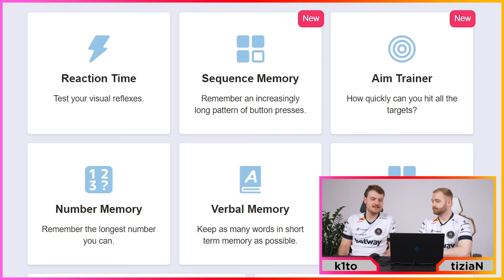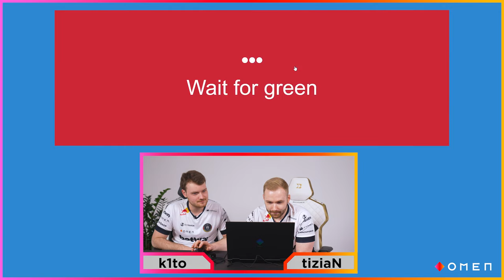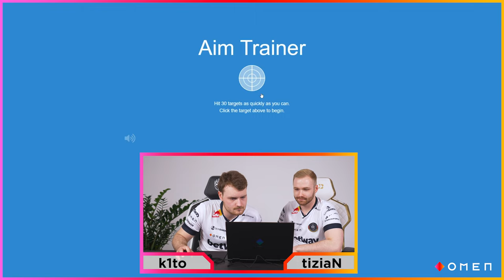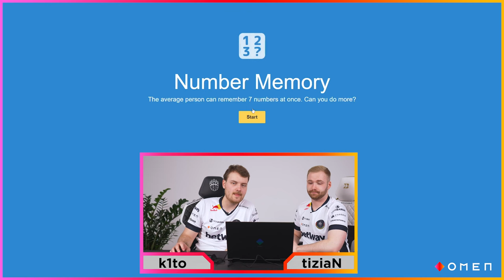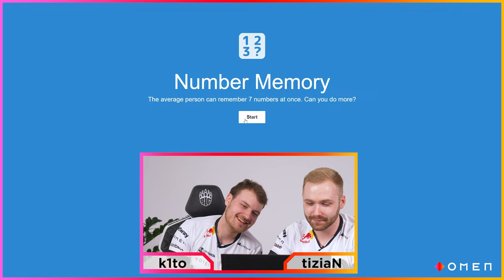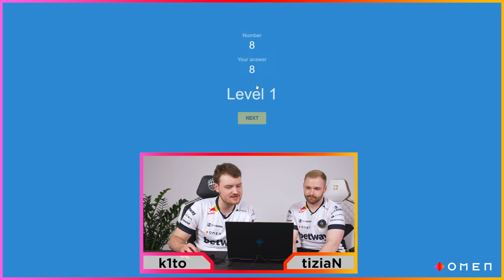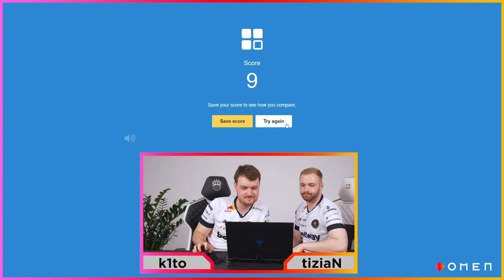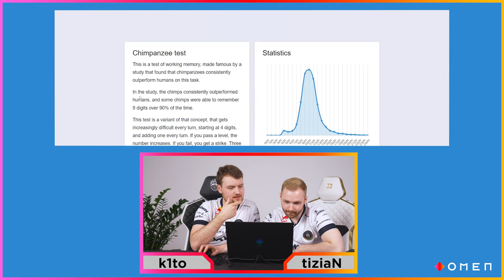HUMAN BENCHMARK SPECIAL EDITION | CS:GO vs. BIG Valorant | Presented by OMEN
Who scores higher in the Human Benchmark? k1to and tiziaN from the CS:GO team or gob b and Aslan from Valorant?

Find out how the Valorant team did in Episode 2, coming this Monday!